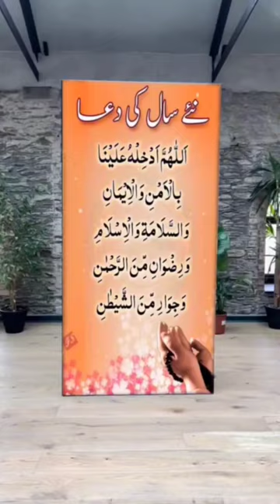Naye Saal Ki Dua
Naye Saal Ki Dua || dua islamicworld islamicworld bayanshorts new year 2024
New Sall Ki Dua

Duniya Aur Aakhirat || Sachi Tauba Karo 😢😢islamicworld

indonesia mufti menk about israel mufti menk best lecture mufti menk about palestine mufti menk lecture about money mufti ismail menk best lecture adil Siddiqui ab mushtaq veeri sb mufti Auyib sb nakashbandi bayan emotional Kashmiri new bayan adilsiddiquibayan

islamic world Islamic World  islamic lectures  islamic video muslim videos islam emotional islamic lectures lectures islam islamic whatsapp status video islamic videos New Islamic world
kashmiribayan
new islamic naat
world of islam
hafiz adil siddiqui old bayan
message of islam world
kashmiri bayan
kashmiri naat heart touching
all islamic world
molana hafiz adil
world islamic scholars
mufti adil siddiqui
kashmiri dal recipe
kashmiri haak recipe
kashmir street food
kashmiri kahwa recipe
kashmiri kulcha recipe
afghan vegetarian recipes
zucchiai recipes pakistani style
kashmiri walnut chutney
peshawari namkeen gosht recipe
mutton recipes pakistani
kashmiri pink tea recipe
srinagar street food
kashmiri yakhni pulao recipe
kashmiri korma recipe
kashmiri fish recipe
kashmiri nadru recipe
kashmiri rice recipe
kashmiri achar recipe
tamatar paneer kashmiri recipe
chicken rogan josh kashmiri recipe
kashmiri paneer recipe
Wazwan recipe
kashmiri noon chai recipe
kashmir food